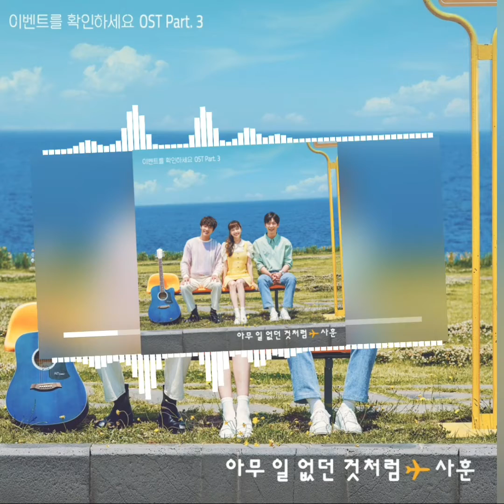사훈 .. 아무일 없던 것 처럼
가사

커피 향기에 눈을 뜨고
속삭이는 너의 사랑 노래에
지난밤 어지러운 꿈들이
사라져 버리던
그 소중했던 시간들이
무너지는 나의 노래로 남아
지난날 행복했던 일들이
다시는 볼 수 없는 꿈처럼
이제라도 그 자리에
아무 일 없던 것처럼 와줘
그때처럼 달콤한 노래 불러줘
사랑스러운 네 목소리 들으며
하루를 시작하길 바래
행복한 꿈처럼 와줄래
날 안아주던 너의 체온이
속삭이는 너의 사랑 노래가
지치고 어지러운 나에게
살아갈 힘이 돼
행복한 꿈처럼 와줘